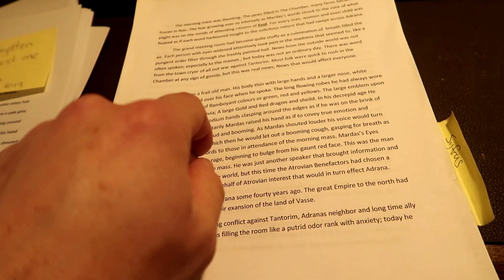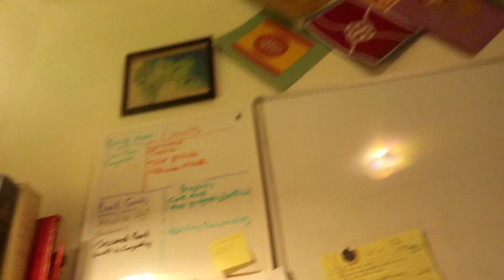Writing Series -Day Thirteen - [A Little Bit of Writing Advice]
Update: We were able to get in ten pages for the days work. Not to mention interesting developments for one of our characters story arch